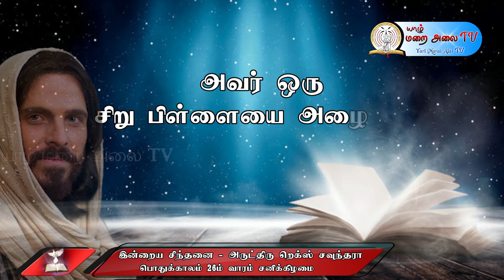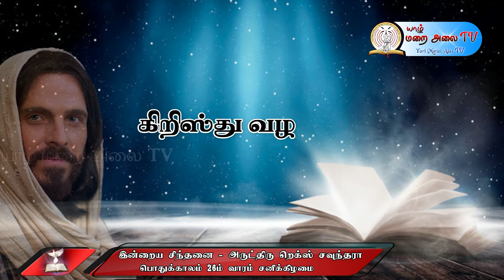DAILY GOSPEL REFLECTION - 02.10.2021 SATURDAY